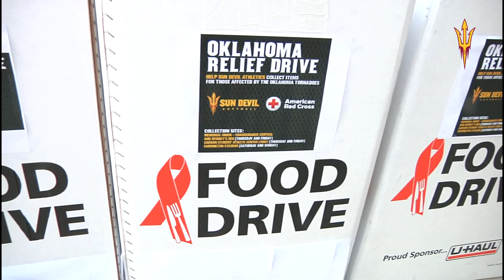Softball Red Cross OKC Relief Drive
Sun Devil Athletics held a relief drive for those impacted by the tornados in Oklahoma City. Our fans surpassed any expectations we had with their generosity! Watch the goods make their way from Tempe to OKC.